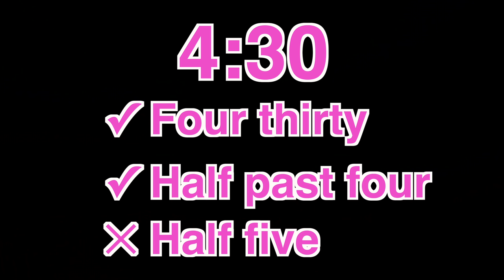I bought some winter clothes.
Youtube.com/madenglishtv